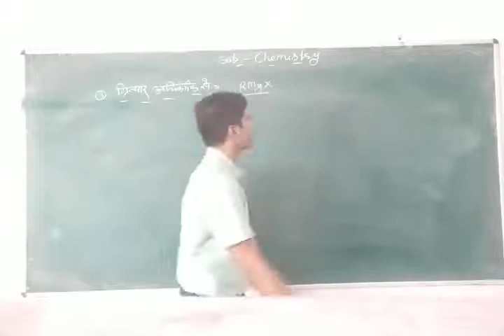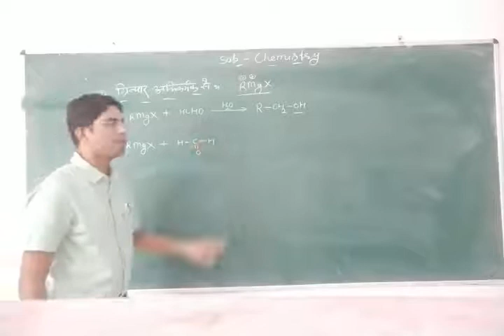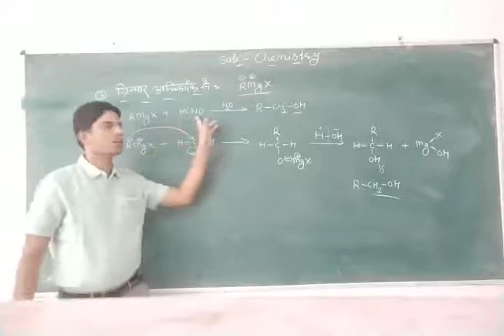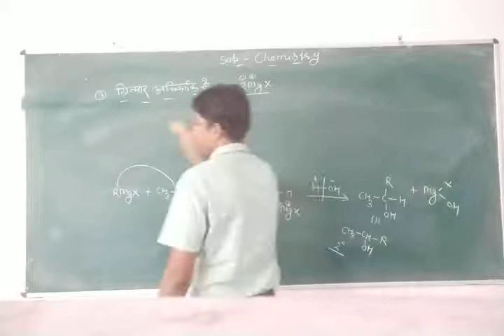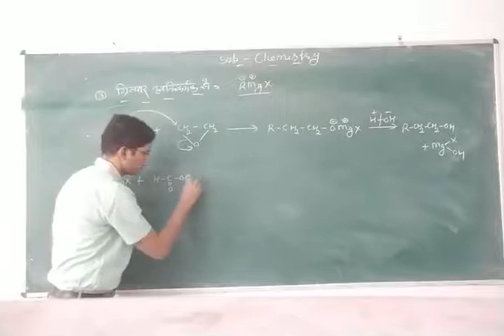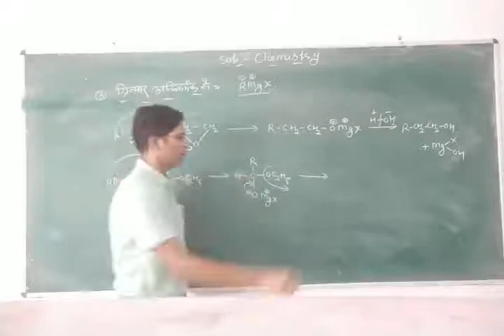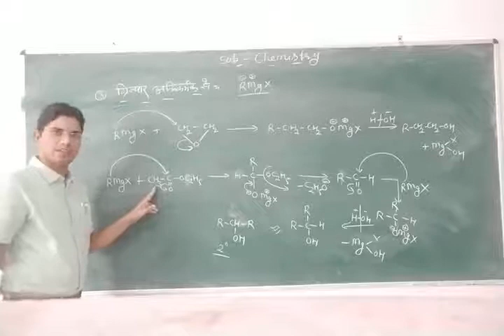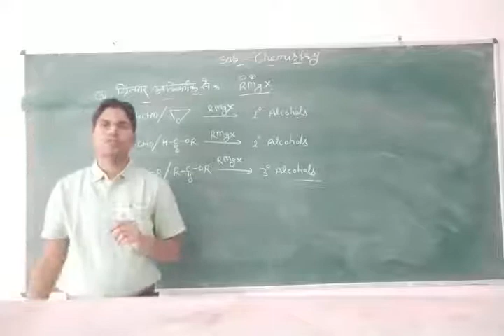Alcohol Lecture 7 by VIKASH KUMAR SURELA B.Sc. part II